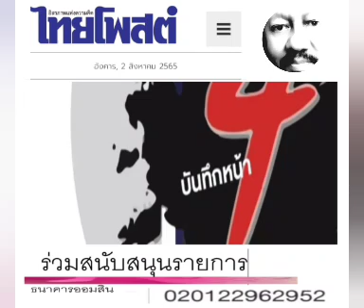บันทึกหน้า 4 : ๒ ส.ค.๖๕ , ม้าไม้ , ไทยโพสต์ : พีระพัฒน์ วัฒนาภิรมย์